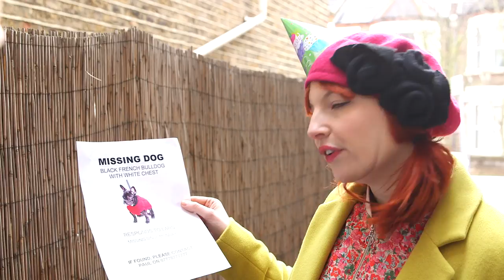Birthday (Part 1) - Neighbours - James & Alice Comedy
It's James' birthday so Alice has a life-changing present for him...

Written by & starring James Cooper (@coopdloop) and Alice Levine (@alicelevine)
Special thanks to Klein Borrill and his dog Lars (IG - @larsthefrenchie)
Directed by Jamie Morton (@uncleegor)